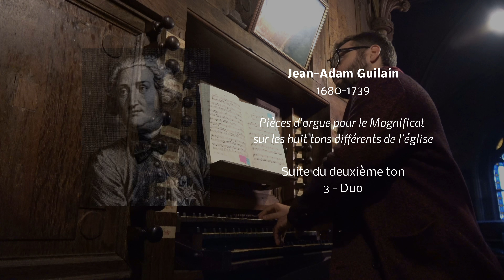Jean-Adam Guilain Duo (Suite II) - Adriano Spampanato, Notre-Dame-de-Vertus, Aubervilliers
Jean-Adam Guilain (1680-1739) Suite du deuxième ton (3) Duo
Aubervilliers, Notre-Dame-de-Vertus
Adriano Spampanato, Pianiste - Organiste
Sound: Alice Lemoigne
The portrait at the beginning of the video is of Louis Marchand, who is probably the composer of the Magnificat-suites of ‘Guilain’.